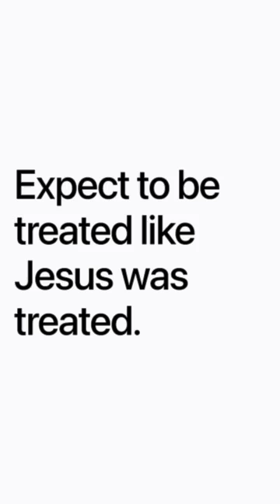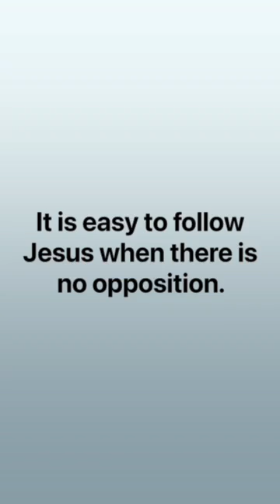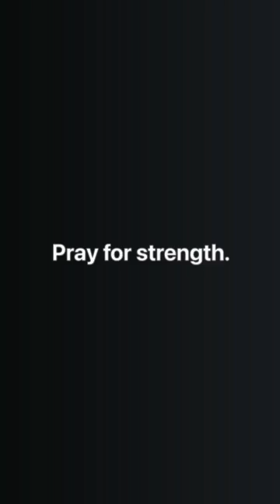Sunday School (4-3-2022) Mike Wynne